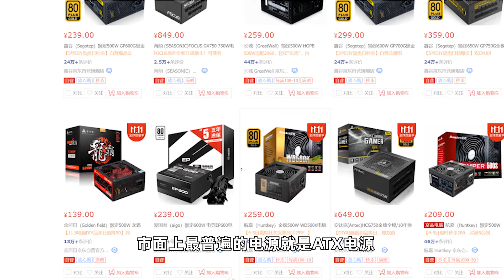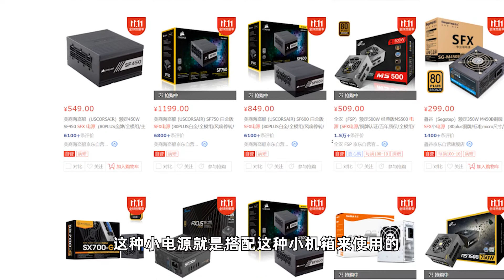【生活】双十一电脑电源怎么挑？手把手教你！除非你中彩票的运气，不然怎么也不会BOOM了吧？双11电源1080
✅▶︎双十一电脑电源怎么挑？手把手教你！除非你中彩票的运气，不然怎么也不会BOOM了吧？双11电源1080